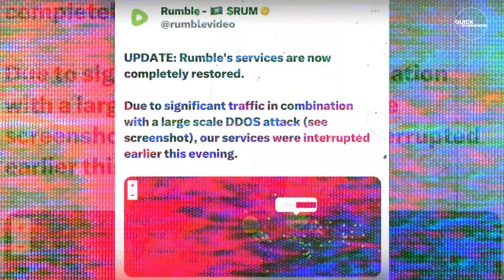Andrew Tate's First Livestream After Release: Get Ready for the Controversial Comeback!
1)This video has no negative impact on the original works (It would actually be positive for them)
2)This video is also for teaching purposes.
3)It is not transformative in nature.
4)I only used bits and pieces of videos to get the point across where necessary.

Quick rundowns does not own the rights to all of these video clips.

Please contact us at : for any copyright claim, if ever you want me to remove any of the videos used in our video i will be happy to do it, thanks in advance.